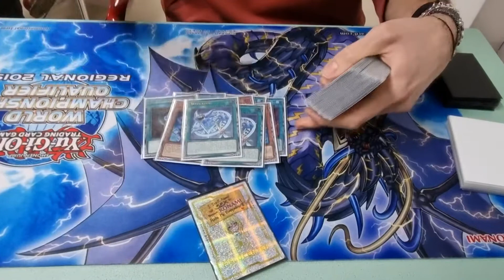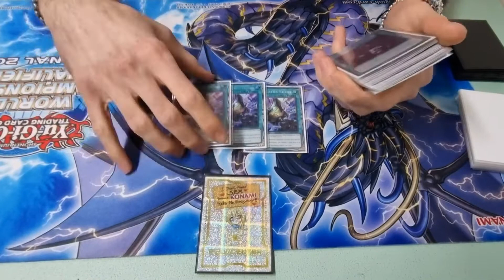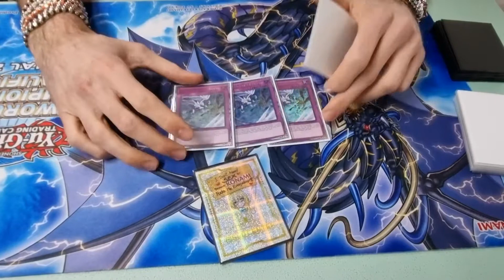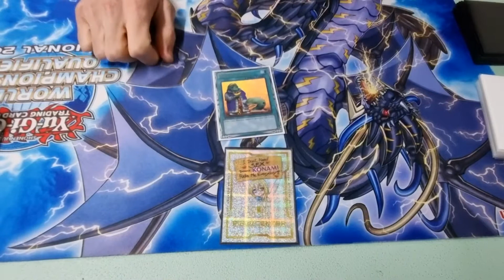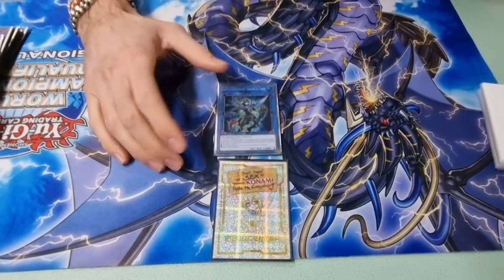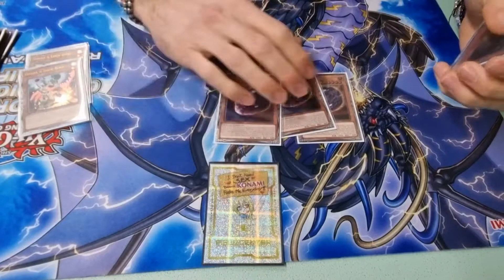1st place 5th stage DarkStormLeague Invokedogmatika February 2021